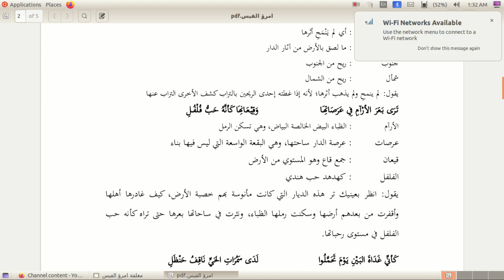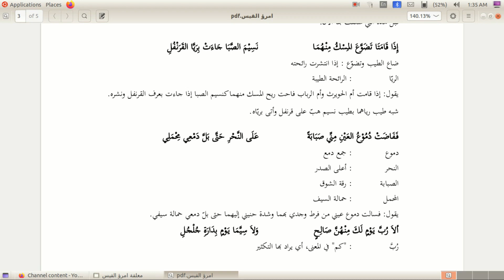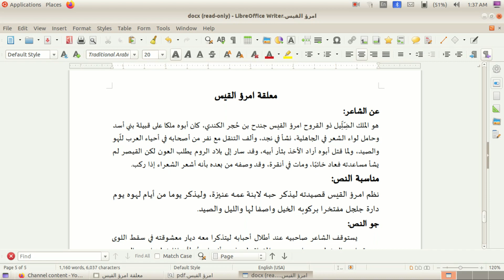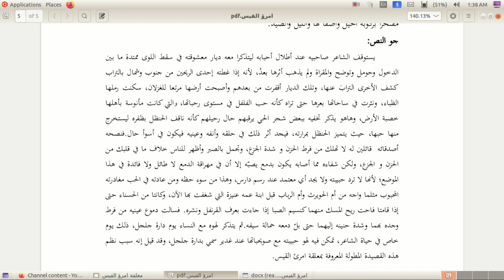D El Ed Arabic | Semester-I | Paper-153 | معلقة امرئ القيس | Page : 49